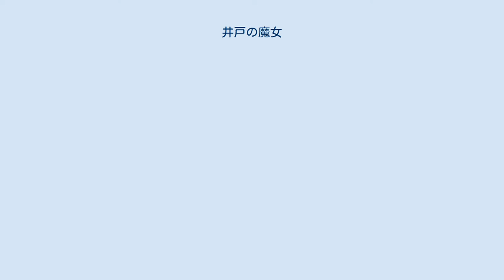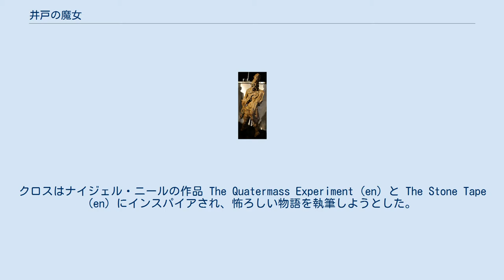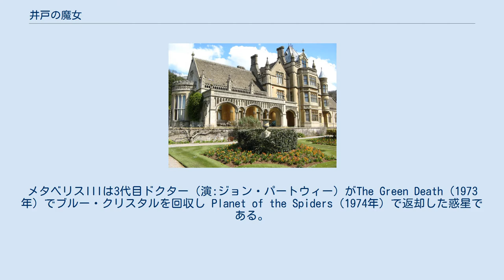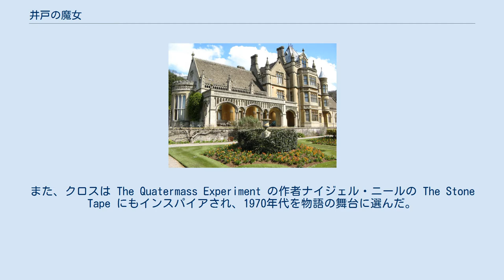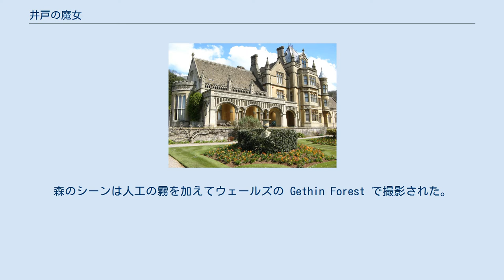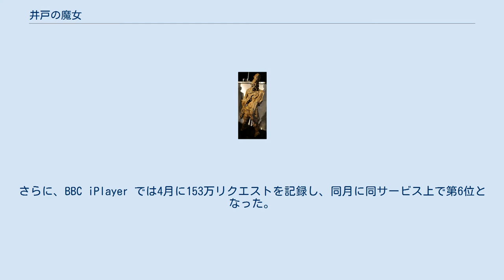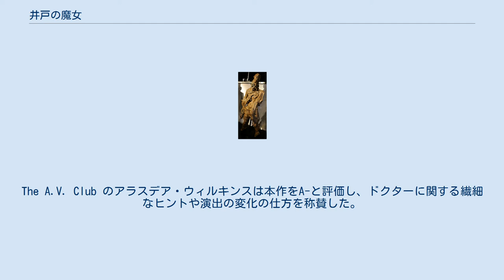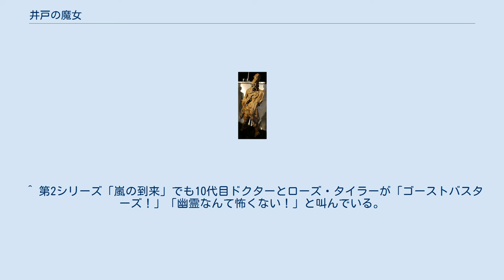井戸の魔女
「井戸の魔女」（いどのまじょ、原題: "Hide"）はイギリスのSFドラマ『ドクター・フー』の第7シリーズ第9話。
脚本は後に「時の女王」を執筆するニール・クロス、監督は『プライミーバル』第1章から第2章のエピソードを監督したジェイミー・ペインが担当し、2013年4月20日に BBC One で初放送された。
 本作では異星人のタイムトラベラー11代目ドクター（演:マット・スミス）と彼のコンパニオンのクララ・オズワルド（演:ジェナ・レルイーズ・コールマン）が1974年のカリバーン邸を訪れる。
カリバーン邸ではアレック・パルマー（演:ダグレイ・スコット）と霊能力者である助手エマ・グレイリング（ジェシカ・レイン）が幽霊の調査を行っていた。
ドクターは幽霊の正体が未来からやって来てポケット宇宙に捕らわれたタイムトラベラー（演: ケミ＝ボ・ジェイコブス）であると気づき、彼女を救出するために時空を駆ける。
さらにドクターはポケット宇宙に潜む奇妙な生物（演:アイデン・クック）も空間からの脱出を図っていることを知る。
 「井戸の魔女」は『ドクター・フー』のファンであったニール・クロスが初めて執筆した同シリーズのエピソードである。
クロスはナイジェル・ニールの作品 The Quatermass Experiment (en) と The Stone Tape (en) にインスパイアされ、怖ろしい物語を執筆しようとした。
「井戸の魔女」のストーリーラインは舞台と登場人物の人数を制限されてはいるが、テーマ的に拡張され、パーマー博士とエマの恋物語と並行してモｊンスターの掘り下げがなされている。
本作はクリスマススペシャルでコールマンがドクターの新コンパニオンとして紹介されるよりも先に、第7シリーズ後半のエピソードとして最初に撮影され、2012年5月下旬にマルガム・カントリー・パークとティンツフィールドで撮影が開始された。
イギリス国内での視聴者数は661万人で、批評家からは一般に肯定的にレビューされた。
 本作でドクターはメタベリスIIIのブルー・クリスタルを使用している。
メタベリスIIIは3代目ドクター（演:ジョン・パートウィー）がThe Green Death（1973年）でブルー・クリスタルを回収し Planet of the Spiders（1974年）で返却した惑星である。
ただし、その発音はクラシックシリーズから変更されていた。
 また、ドクターが言及したハーモニーの目は The Deadly Assassin（1976年）で初登場した。
ドクターが着用していたオレンジ色の宇宙服は「闇の覚醒」「地獄への扉」（2006年）で初登場し、「火星の水」（2009年）でも10代目ドクター（演:デイヴィッド・テナント）が着用していた。
 脚本家ニール・クロスは『ドクター・フー』のファンであったが、これまでエピソードを執筆する時間はなかった。
第7シリーズから就任した新しいエグゼクティブ・プロデューサーのキャロライン・スキナーは彼を知っており、エピソードの執筆を依頼した。
彼は依頼を快諾した。
エグゼクティブ・プロデューサー兼筆頭脚本家のスティーヴン・モファットはドラマ『刑事ジョン・ルーサー』の製作総指揮者であるクロスが参加することを喜んだ。
プロデューサーはクロスの執筆した「井戸の魔女」を楽しみ、それを受けて第7シリーズ第7話「時の女王」の執筆も彼に依頼した。
「井戸と魔女」の脚本執筆の際にクロスはニュージーランドに居たため対面での製作はなかったが、撮影を見るために家族と共にイギリスへ戻ってきた。
 クロスは9歳から12歳の頃に『ドクター・フー』を怖ろしい番組として記憶しており、それゆえ特に同年齢の子どもを対象にした古い怖ろしい『ドクター・フー』のエピソードを執筆しようと考えた。
彼はタイムトラベルと幽霊が呼応すると考え、幽霊が時間の流れに捕らわれた断片ではないかと主張した。
彼はサスペンスと緊張感の方がゴア表現や血飛沫よりも怖ろしいと考え、それらを演出することを目指した。
The Quatermass Experiment とその続編にインスパイアされたクロスは当初ドクターをバーナード・クォーターマスに会わせるつもりであったが、著作権上の理由で不可能であった。
また、クロスは The Quatermass Experiment の作者ナイジェル・ニールの The Stone Tape にもインスパイアされ、1970年代を物語の...